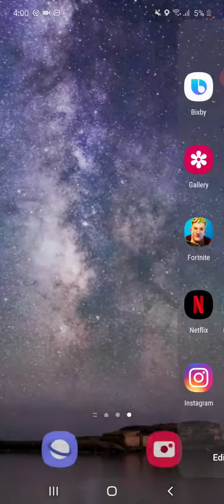*NEW* Season 14 "Prepare For War" is HERE in CLASH ROYALE!!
Aye the PASS is good BUT I CANT GET IT, yay 😂